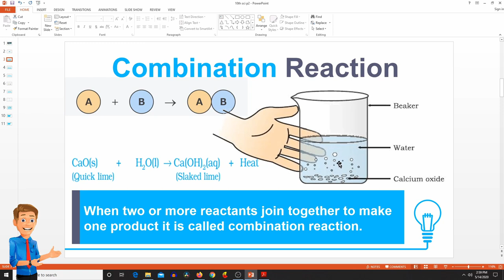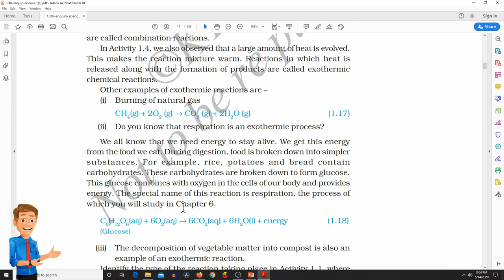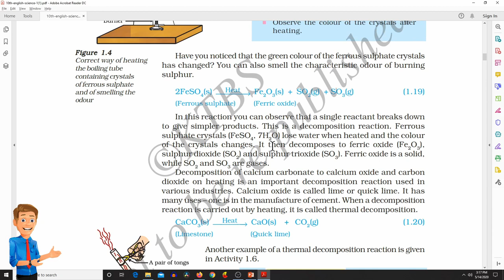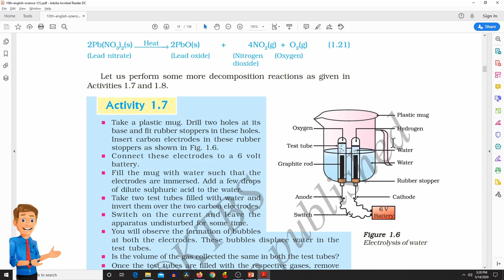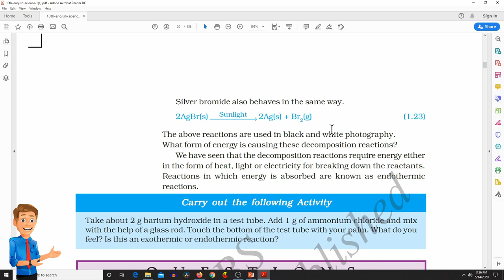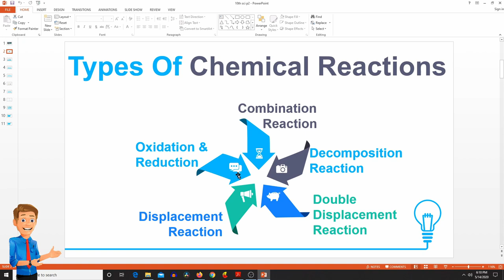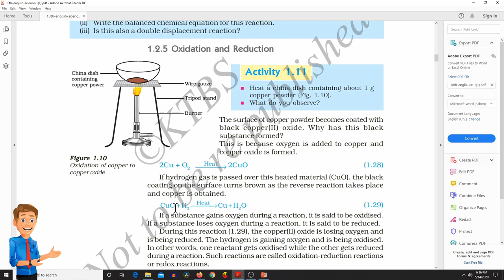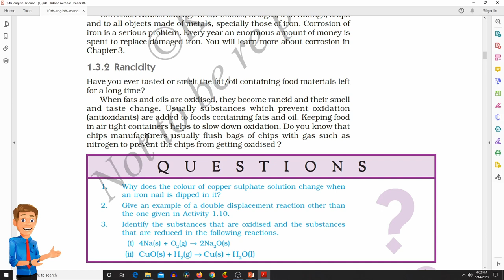SSLC 10th Science | Chapter 1 | Chemical Reactions and Equations Part-2 |Kannada | English | KSEEB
Join Google Classroom

Classroom Codes
8th Social.   vyey36n
9th Social.   7xl6tah
10th Social.  dllzdnc